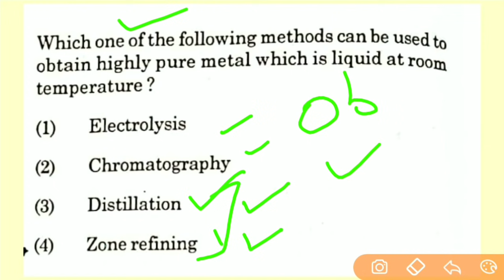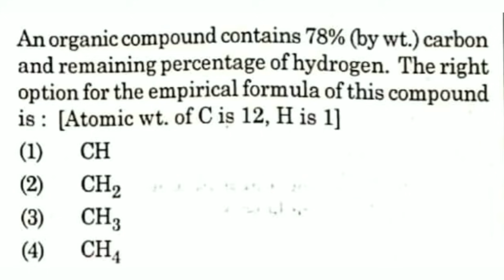NEET 2021 Result Date / Bonus Marks Questions / 16 Bonus Marks / Provisional Answer key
neet 2021 bonus marks questions